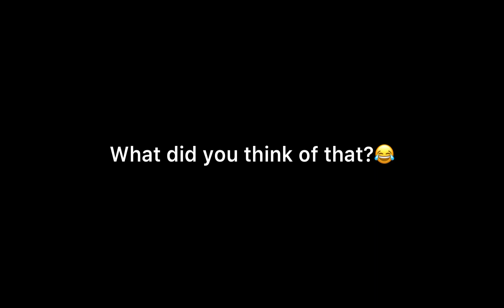Chatting to moths be like… But something unexpected happened | Sky cotl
I have so many moth friends! XD haven’t really seen them for quite some time either but…I came across one of them and they said something unusual. 🤔 What the full video to find out! ✨

| Please do not copy or respot this content. |